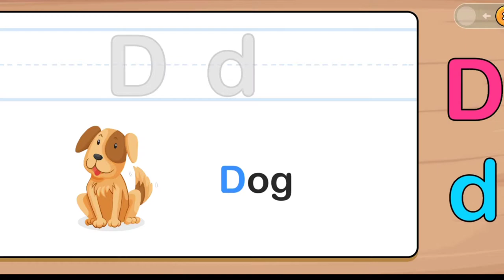ABC games for kids: D SAMSUNG,A3,A5,A6,A7,J2,J5,J7,S5,S7,S9,A10,A20,A30,A50,A70